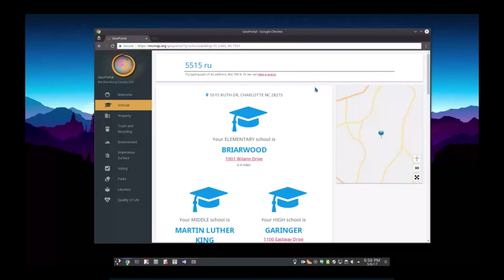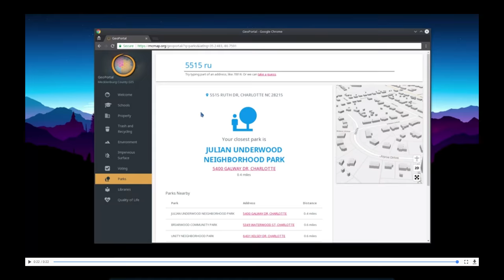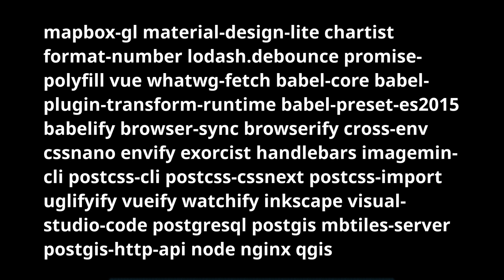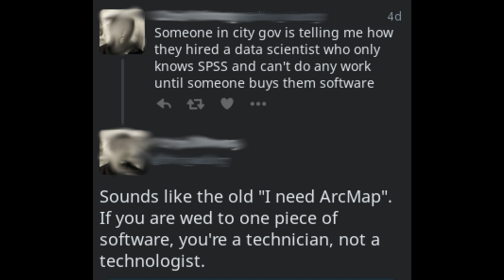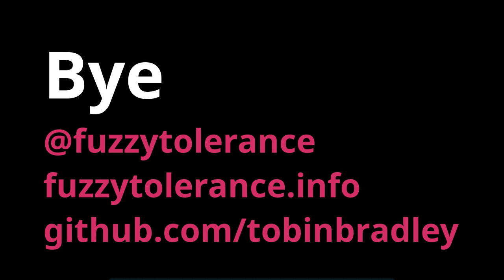NCAUG Talk: Open Source Software in Local Government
A redo of a talk I gave to the NC Arc User's Group. Big thank you to NCAUG for hosting a 2 hour online open source symposium!